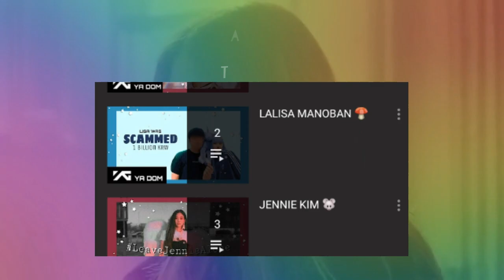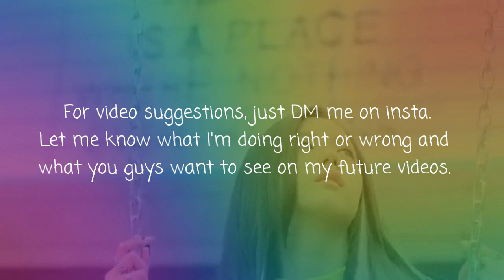NEW TO THE CHANNEL?☆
Hi Blinkue! Welcome back again to my channel!
if you're new here, Hi ! welcome to YA DOM💗

              • CHECK MY RECENT VIDEO

IS SOUR CANDY MUSIC VIDEO ALREADY BEEN FILMED?☆☆
link: